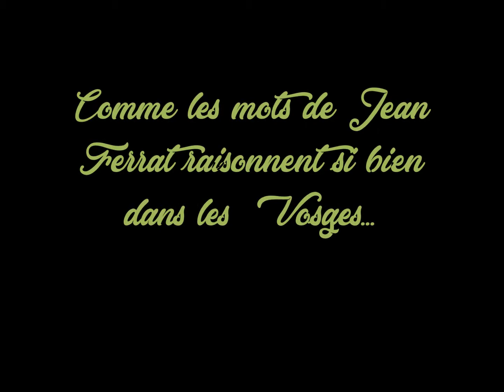Les Vosges par les mots de Jean Ferrat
Quelques vues du massif vosgien dont l'histoire raisonne si bien dans les mots de Jean Ferrat.